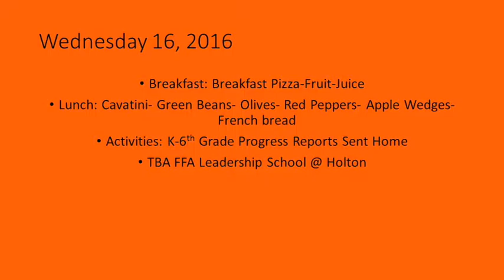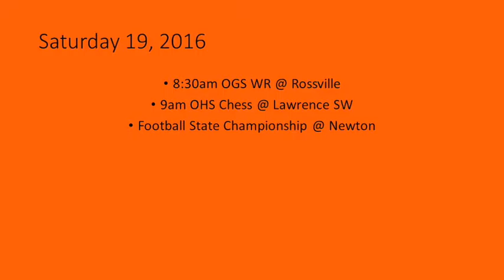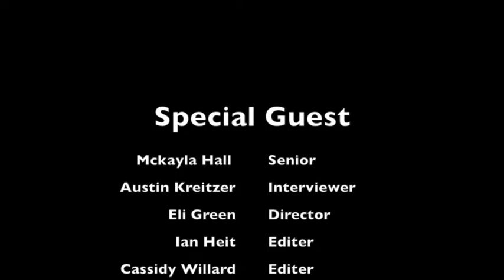Weekly Update November 14-19, 2016